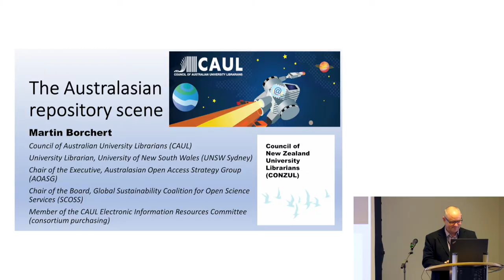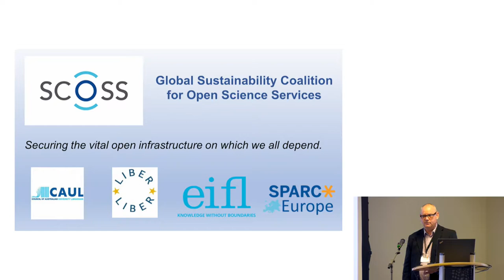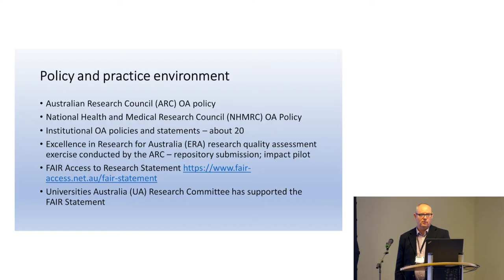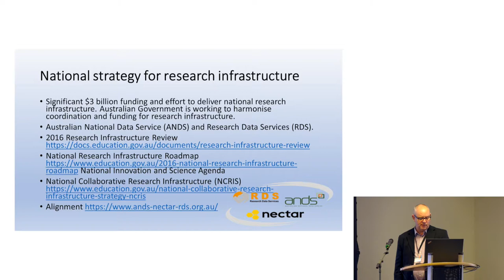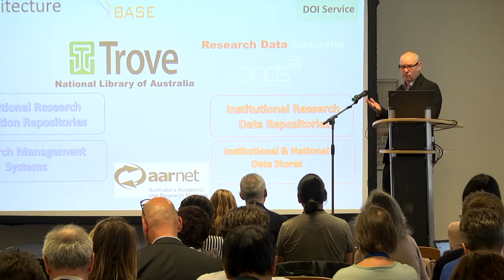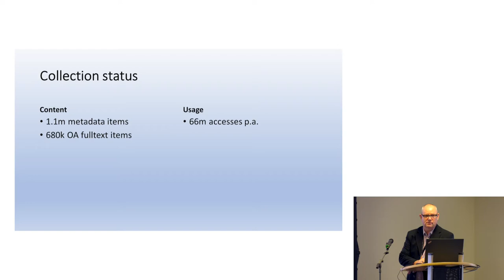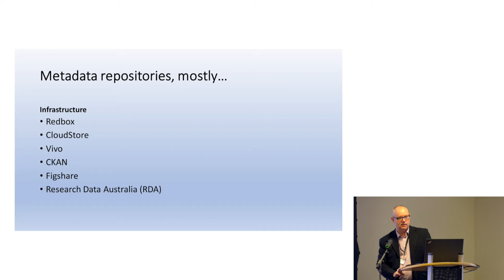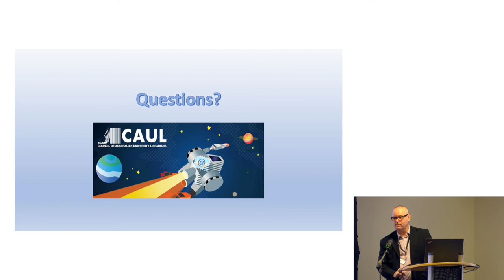COAR2018 Regional updates- Australia by Martin Borchert